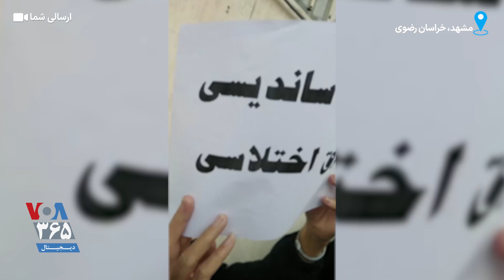ارسالی شما | تجمع اعتراضی در مشهد با شعار «حکومت بچه‌کش نمی‌خوایم»